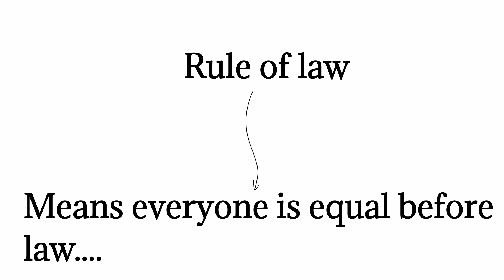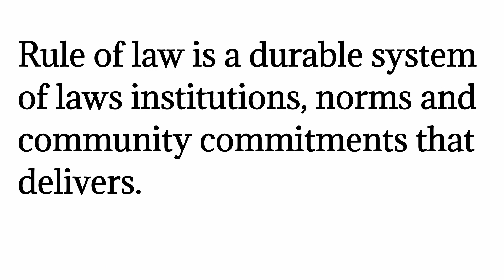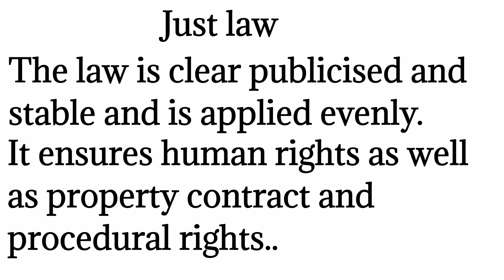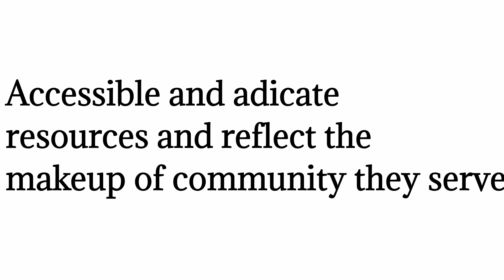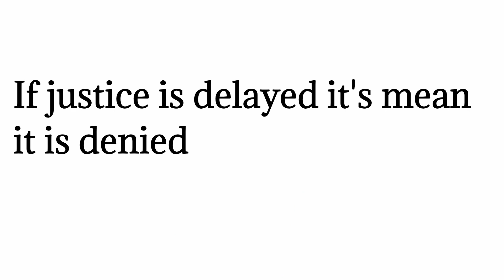What is Rule of Law in Hindi | Rule of Law Meaning & Definition | Rule of law in administrative law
What is Rule of Law in Hindi and Urdu || Rule of Law Meaning and Definition